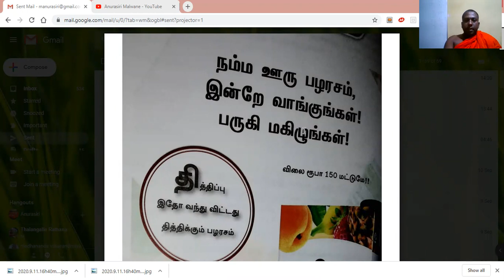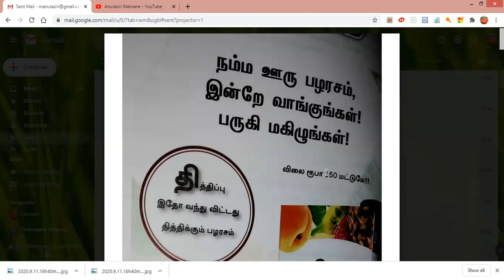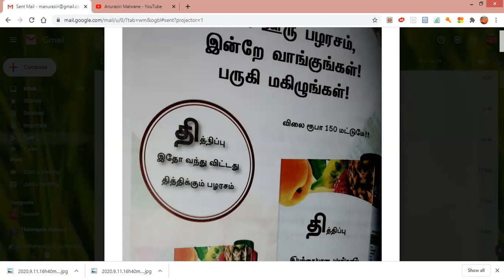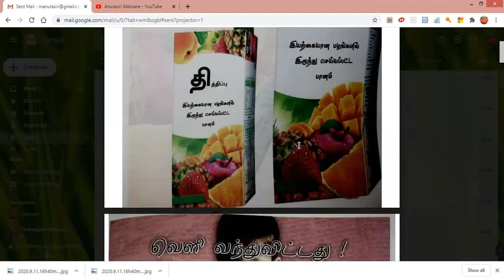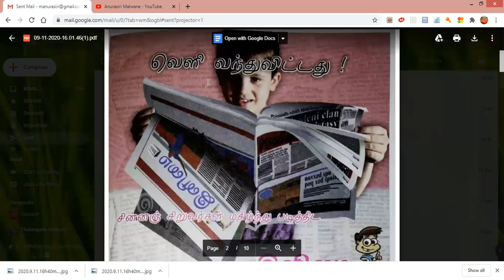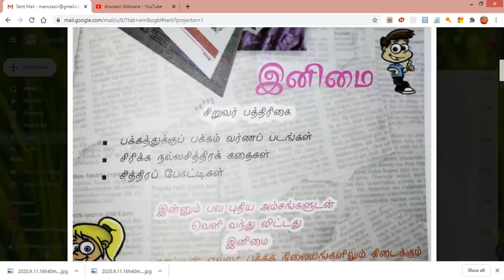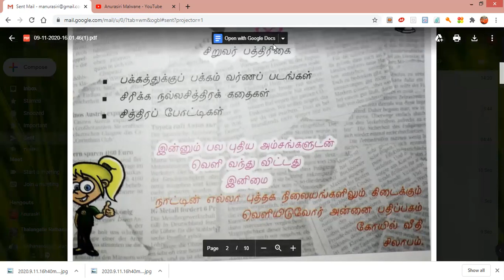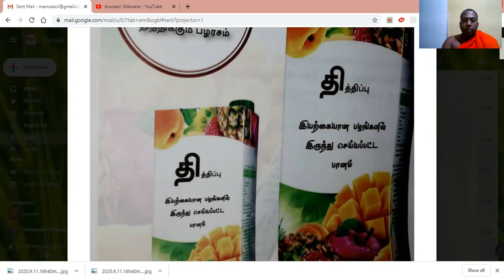වෙළෙඳ දැන්වීම් (2 කොටස )o/l tamil (ANURASIRI MALWANE YOUTUBE )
වෙළෙඳ දැන්වීම් දෙකක් අපොස සාමාන්‍ය පෙළ දෙමළ විෂය සඳහා